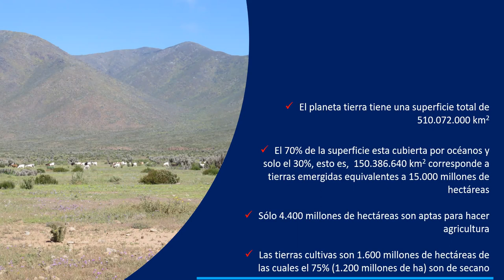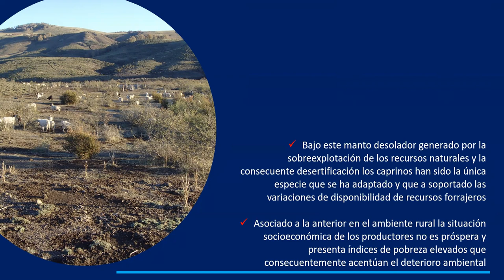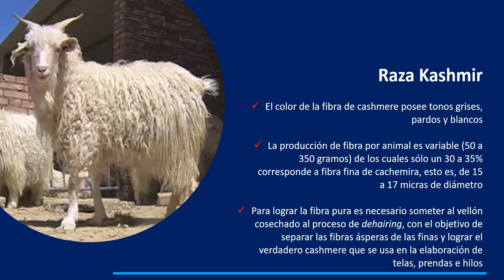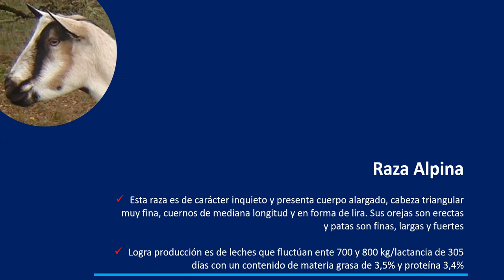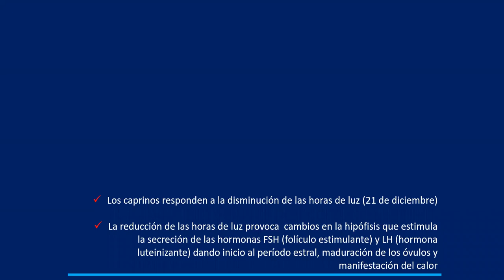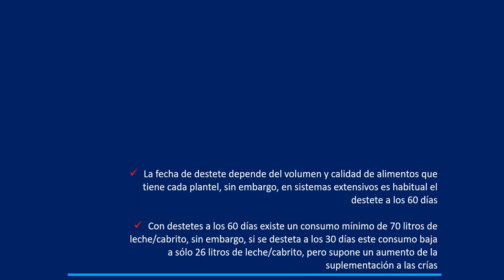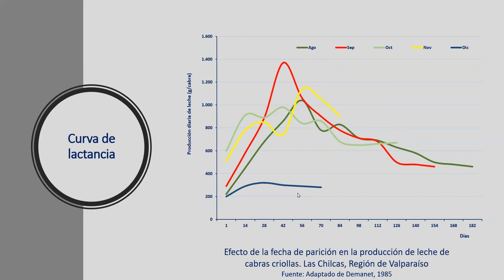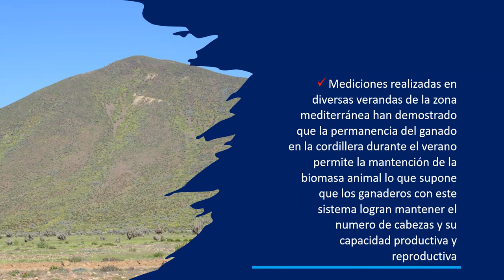Sistemas de producción caprina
Análisis de los sistemas de producción caprinos